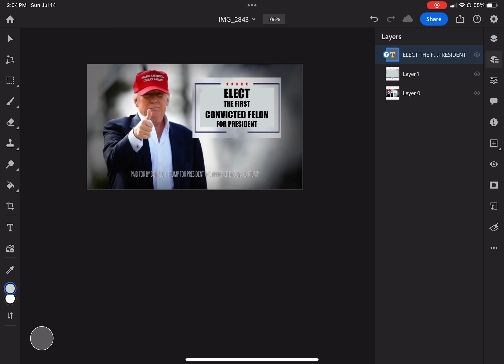Adobe Photoshop for iPad Text bug